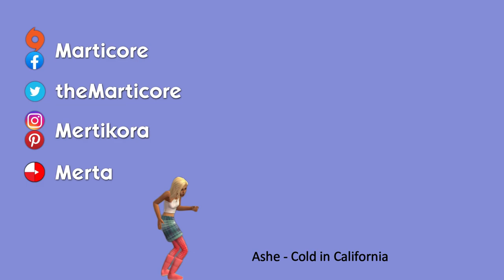Perfectly Imperfect Family | Basket Island #19 | Sims 2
Alexander is taking the next step with Penny and his career, and the Genesees are having yet another baby.